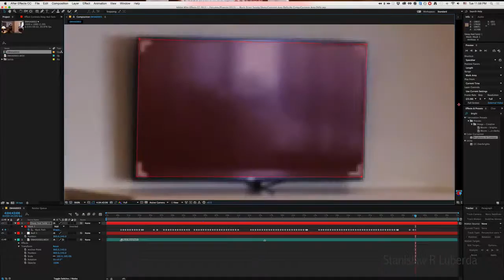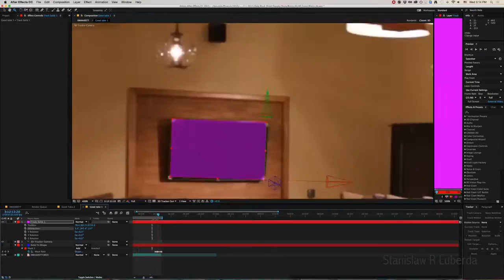Screen Replacements And ROTO HD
Stanislaw Robert Luberda
Adobe Certified instructor

Was tasked with doing some screen replacements, and screen tracking. Due to how the pillar covered the second screen I had to create a solid and set that to track effectively giving me a surface to track since the original footage was fairly poor signal/